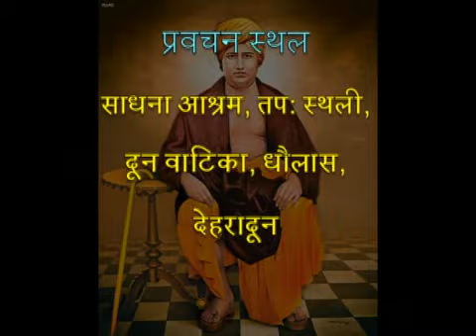011 Sankhy Darshan 1.62-76 Achary Satyajit Arya | सांख्य दर्शन, आचार्य सत्यजित आर्य | आर्ष न्यास